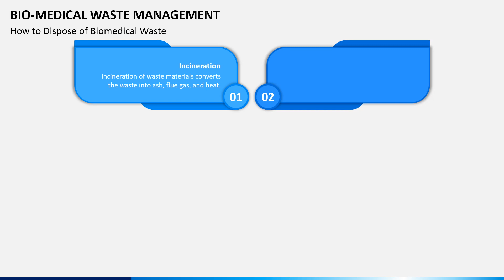Bio-medical Waste Management Animated Slides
Make this Biomedical Waste Management template for MS PowerPoint and Google Slides yours to portray the techniques for segregating and disposing of hazardous hospital waste.